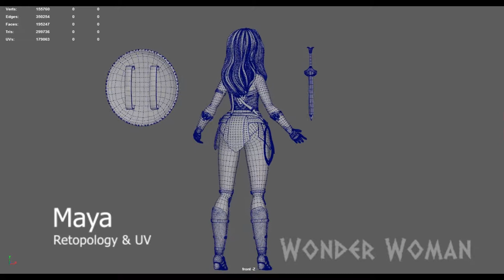Wonder Woman 3D model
Student 3D artwork
Sculpting in ZBrush, Retopology in Maya, Texturing and baking maps in Substance Painter, rendering in Marmoset.